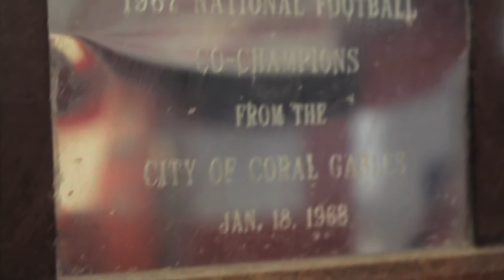Gables Football - Pep Rally Video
Video promoting the Cavalier Nation at Coral Gables High School.